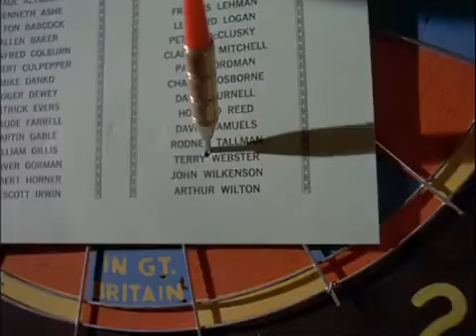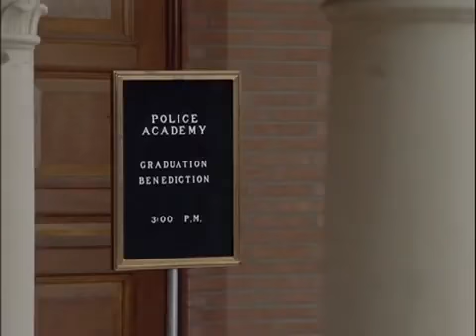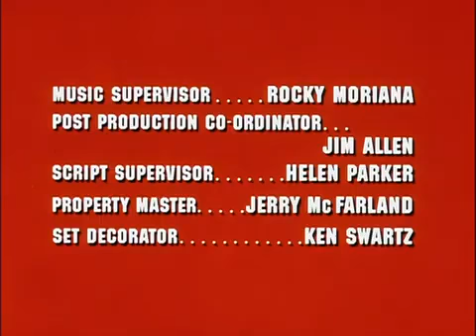The Rookies full episodes s1e2